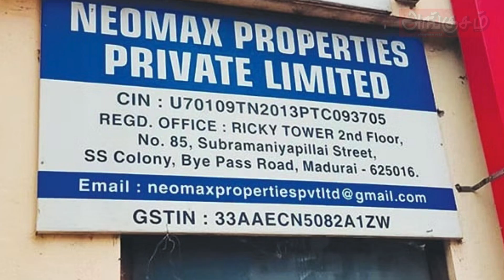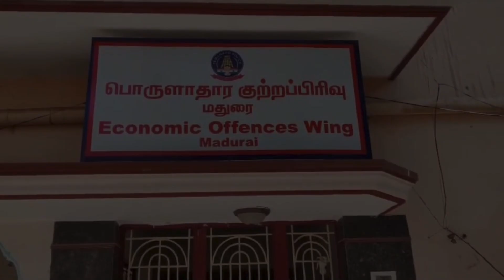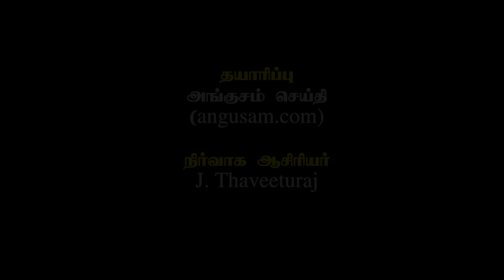இடியாப்பச் சிக்கலில் நியோமேக்ஸ்! கிசு கிசு பாணியில் கசியும் உண்மைகள் !